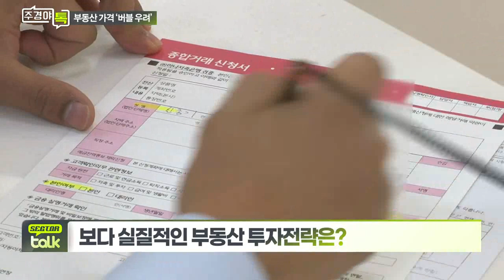지금 부동산 사도 될까? 보다 실질적인 부동산 투자전략은?_섹터 TALK: 치솟는 집값! 폭락으로 매수 기회 올까? (3)_주경야톡 12회 (20210927)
Q. 추가 금리 인상 시 부동산 가격 잡힐까?
Q. 부동산 버블이 꺼지는 시기는 언제?
Q. 현실적 부동산 매수 방안은?
Q. 보다 실질적인 부동산 투자전략은?

# 홍춘욱 Richigo 인베스트먼트 대표
- 前) 국민연금 기금운용본부 투자운용팀장
- 前) KB국민은행 수석 이코노미스트